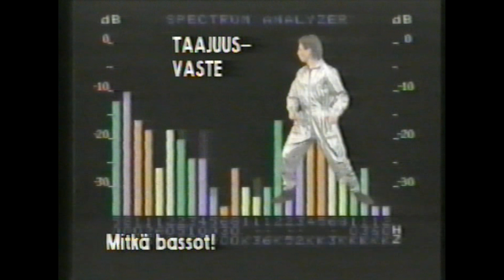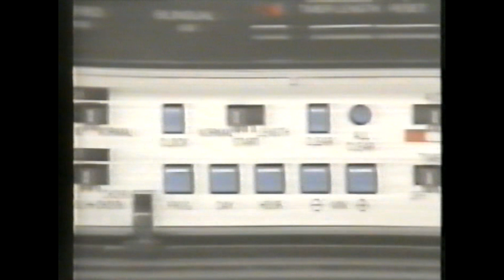Sharp VC-5F3 - Viihteen uusi aalto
Sharp on englanninkielen sana, joka tarkoittaa terävää. Nimi sai alkunsa Ever-Sharp kynästä, joka pysyi aina terävänä - Sharp-yhtiön edistyksellisen tuotannon avaus vuonna 1915.

 Sharp on edustanut elektroniikkateollisuuden terävintä suunnittelua, aikaansa edellä olevia ratkaisuja, huipputekniikkaa ja ennakkoluulotonta muotoilua jo yli 70 vuotta. Ja samaa se tarjoaa nykypäivän ihmiselle, enemmän ja laajemman valikoiman puitteissa kuin koskaan aikaisemmin.

 Tämä video esittelee Sinulle Sharp-yhtiön ja sen tuotantoa, ennen kaikkea ainutlaatuisen Sharp-videolaitteiston ja sen monipuoliset käyttömahdollisuudet viihteellisessä hengessä.